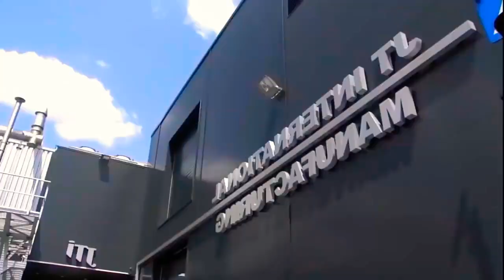This is how cigarettes are made must watch!!!😱😱😱😱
Cigarette making process
smoking is dangerous to health!